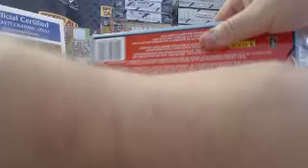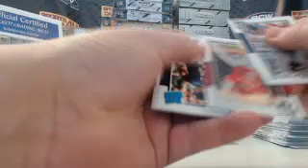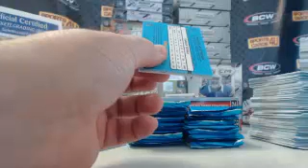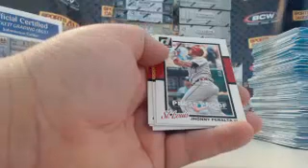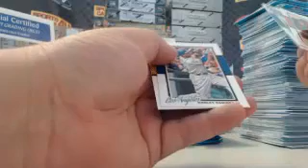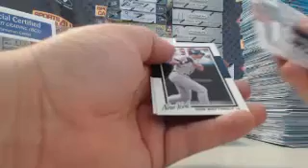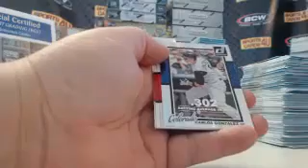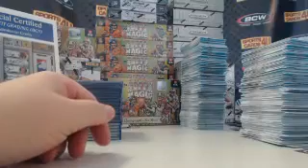2014 Panini Donruss Baseball 4Box Group Break (2-28-14)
2014 Panini Donruss Baseball 4Box Group Break (2-28-14) - Captured Live on Ustream